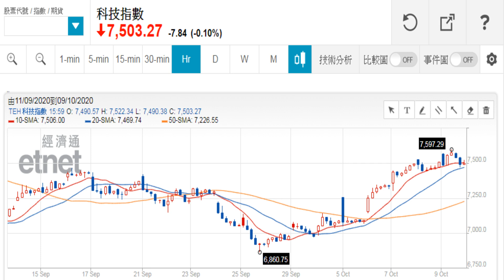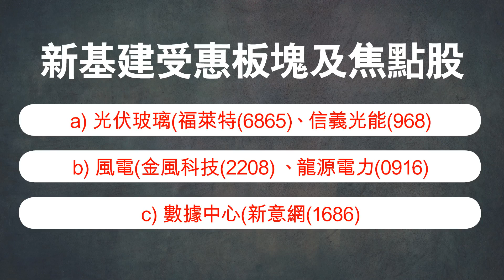【碩話你知】迎十四五內循環及新基建股檢閱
大市將會經歷一陣調整幅度，人民幣將會抽升，Michael第四季看好內循環股以及新基建股，有關兩個板塊的股票分析請看詳細影片，勿錯過第四季入市時機！

【《iMoney》最具國際視野的投資理財創富頻道 -- 融滙國際最好、最新的投資理財智慧及方法，讓讀者盡快踏上「財務自由」之路】

# 即Like iMoney智富雜誌 專頁【設定為 搶先看/See First】搶盡投資先機